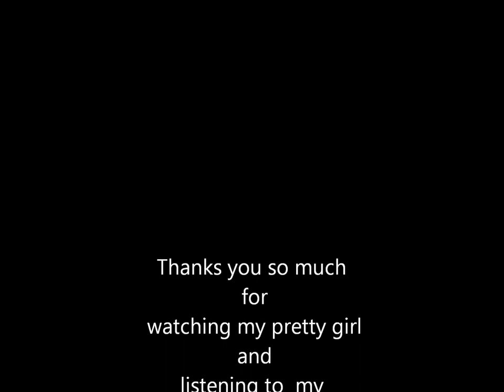May Myat Noe